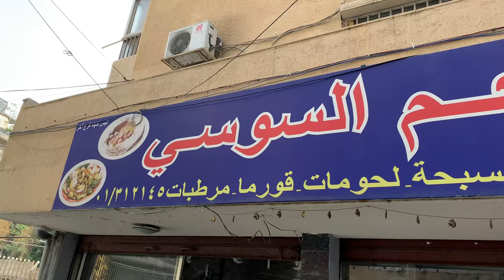الفطور التقليدي العالمي الشهير في بيروت: السوسي (راجي كبة)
World Famous Traditional Breakfast in Beirut: Al Soussi (Raji Kebbeh)
مطعم السوسي Al Soussi Restaurant
Beirut, Lebanon
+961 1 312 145